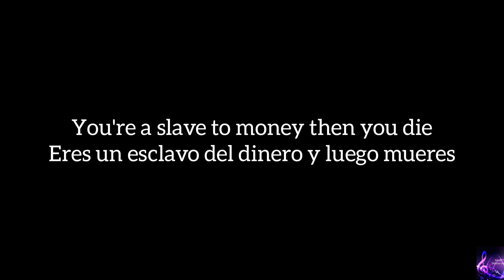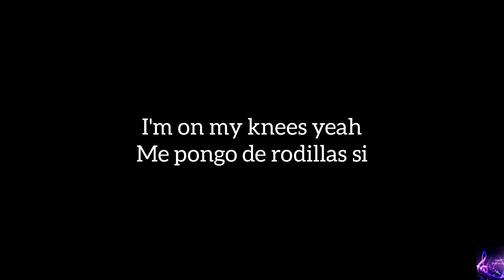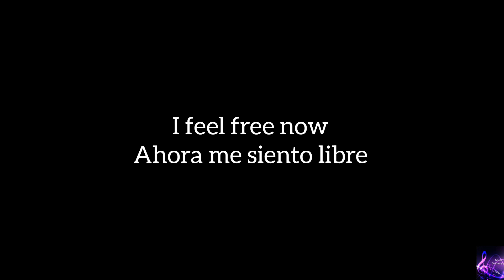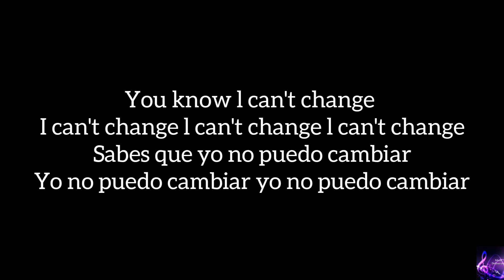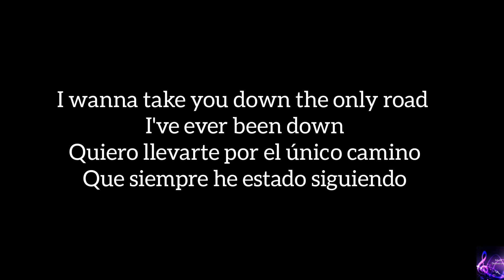The Verve - Bitter Sweet Symphony letra lyrics subtitulada español ingles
The Verve - Bittersweet Symphony letra lyrics subtitulada español ingles